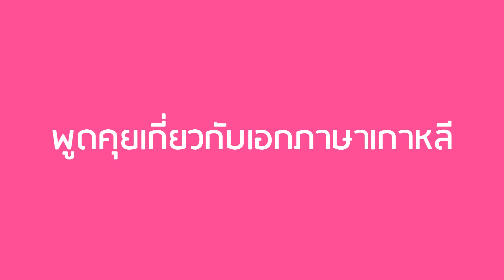ติ่งเกาหลีแชร์ประสบการณ์เรียนเอกภาษาเกาหลี (เรียนไปทำอะไรได้บ้าง? เทคนิคเรียนเกาหลี) | NUGIRL TV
เมื่อติ่งเกาหลีจนเลือกเรียนเอกภาษาเกาหลี ใครว่าติ่งเกาหลีไร้สาระ ถ้าใครรักการเรียนด้านภาษาเรียนเอกเกาหลีไปพร้อมๆ กับการติ่งน่าจะฟินไม่น้อยเลยล่ะ! นอกจากจะอ่านออก เขียนได้ ฟังเพลงดูซีรี่ส์ได้อินมากขึ้น ถ้าได้มีโอกาสได้เจอเมนเราก็ยังสามารถสื่อสารกับศิลปินที่เราชอบได้ด้วย แค่คิดก็เขินแล้วว

เส้นทางการเรียนสายภาษาไม่ได้ยากจนเกินความสามารถน้องๆ แต่ก็ไม่ได้ง่ายอย่างที่ใครหลายคนเข้าใจนะ ต้องมีการเตรียมตัวเรียนรู้พื้นฐานของภาษาเกาหลีก่อนเพื่อที่จะนำไปสอบ ถ้าเราพื้นฐานไม่แน่นเข้าไปเรียนก็อาจจะเรียนตามเพื่อนไม่ทันได้

เทคนิคการเรียนภาษาเกาหลีของน้องแนนก็คือการเรียนผ่านสิ่งที่เราสนใจ ไม่ว่าจะเป็นเพลง ซีรีส์ หรือการ์ตูน เพราะว่าถ้าเราชอบอะไรเราก็จะอยู่กับมันได้นานขึ้น อาจจะเริ่มจากการฝึกแปลเนื้อเพลงง่ายๆ หรือการอ่านการ์ตูนภาษาเกาหลีแล้วจำคำศัพท์ง่ายๆ มาใช้ในชีวิตประจำวัน

เรียนภาษาเกาหลีทำอาชีพอะไรได้บ้าง จริงๆ สามารถทำได้หลายรูปแบบพอสมควร ถ้าอาชีพเกี่ยวกับภาษาโดยตรงเลยก็คือการเป็นนักแปล แปลหนังสือ แปลซีรี่ส์ หรือการเป็นล่ามให้กับศิลปินเวลาที่มีอีเวนท์ต่างๆ

0:51 ก่อนเริ่มเรียนเตรียมตัวยังไง
1:21 เทคนิคการเรียนภาษาเกาหลี เรียนยังไงให้จำได้
1:59 ภาษาเกาหลียากมั้ย?
2:15 อยากพูดเกาหลีได้ทำยังไงดี เทคนิคพูดให้คล่อง
3:15 เรียนภาษาเกาหลีทำอาชีพอะไรได้บ้าง
4:32 พ่อแม่ไม่อยากให้เรียนภาษาเกาหลี ทำยังไงดี?
4:53 ตอนเริ่มเรียนแรกๆ เป็นยังไงบ้าง
5:40 อยากเรียนเอกภาษาเกาหลีต้องทำยังไงบ้าง

Instagram พี่จูเนียร์ : Juniorjoo